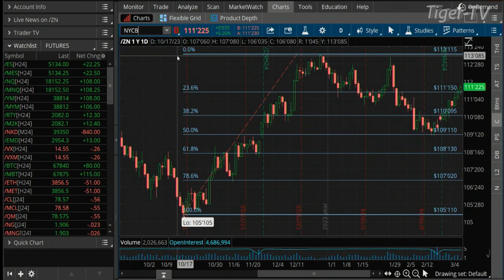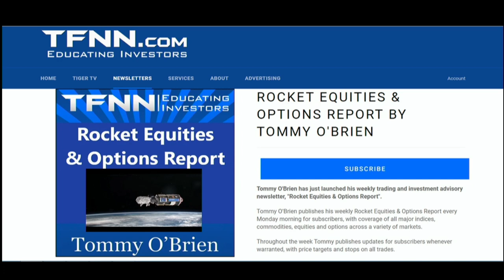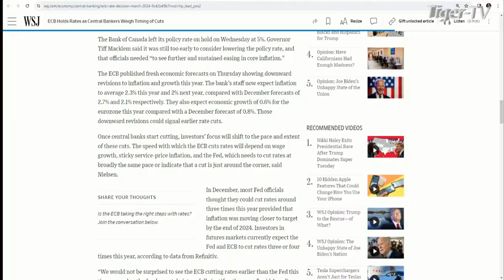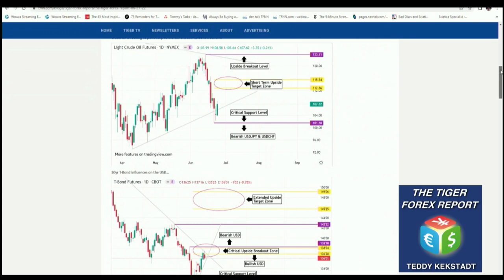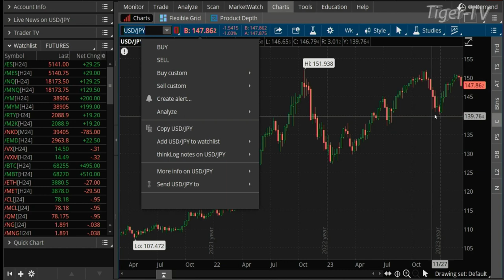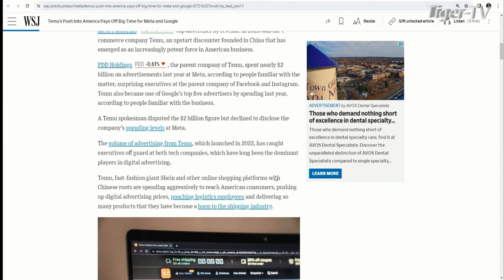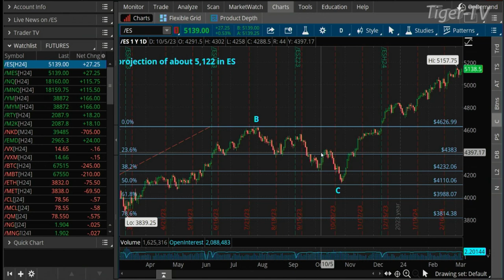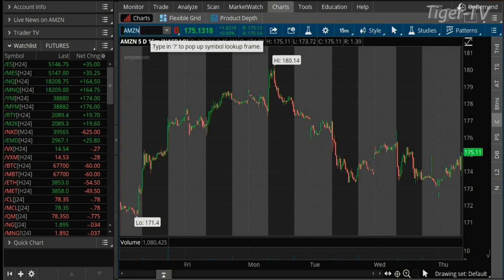March 7th, The Morning Market Kickoff with Tommy O'Brien on TFNN - 2024